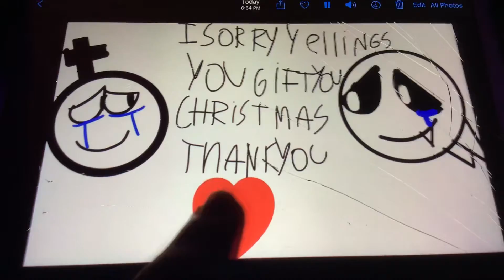For Rozzie show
I sorry yelling me again 🥲🥲🥲🥲🥲🥲🥲🥲🥲🥲🥲